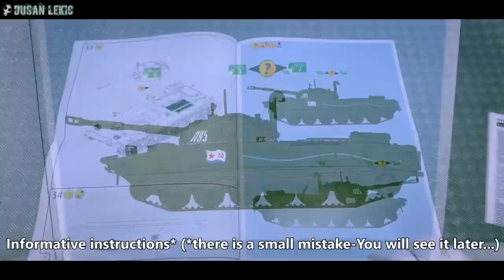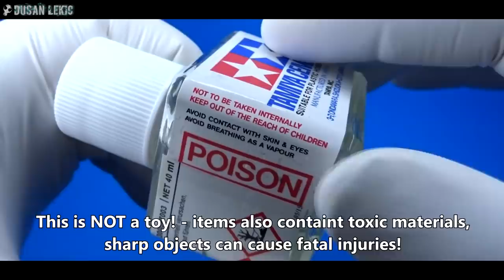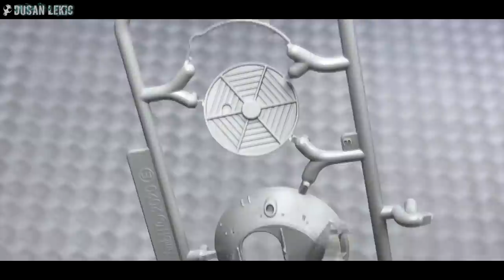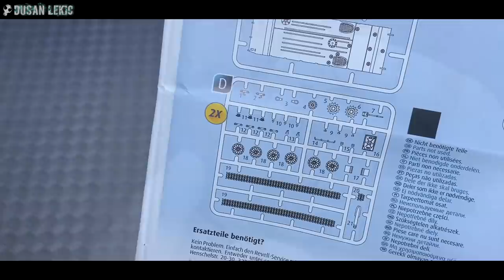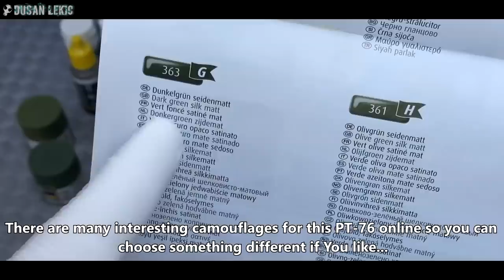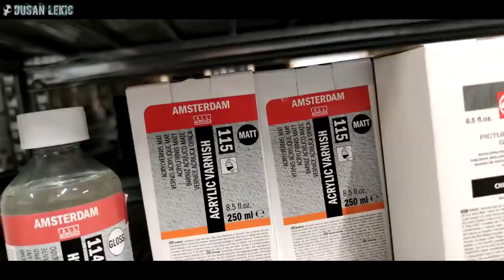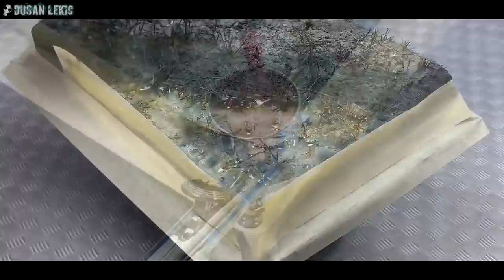REVELL PT-76B Full video build (1/72 scale amphibious tank)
1/72 Revell PT-76B amphibious tank

Music info:
Best licensed music:

Dusan